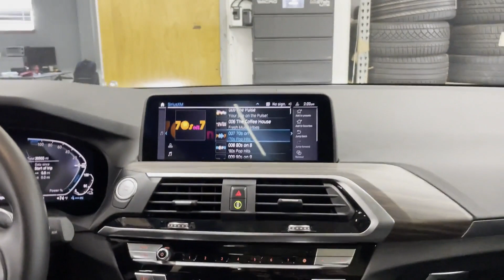Used 2021 BMW X3 xDrive30e Englewood, Teaneck, Fort Lee, Palisades Park, Ridgefield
2021 BMW X3 xDrive30e 5UXTS1C03M9D79801 Video

This 2021 BMW X3 xDrive30e 5UXTS1C03M9D79801 is full of phenomenal features such as: